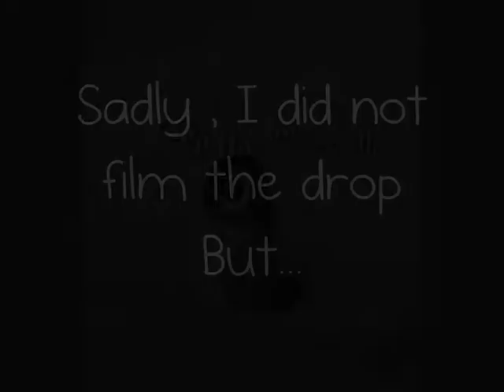00123987 Corperal Beast FFA Sigil Drop #2 - Arcane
00123987 Corperal Beast FFA Sigil Drop #2 - Arcane

I forgot to vid it after coming back to rs for a few months after my exams.

--- Ignore ---

gwd godwars sara saradomin zammy zamorak arma armadyl bandos solo hilt k0 ovl overload turmoil epic tassets tassy skirt aps ags acp bcp bgs zgs sgs ags ss zs drops drop turmoil 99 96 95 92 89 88 shard gs godsword shards fire cape str bonus jad fight caves fight pits ko's koes ko'd dark bow spec sigil sheild new update summers end guide armadyl godsword maxing max hit 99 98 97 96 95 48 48 owned ownege pwnage pwned
Range Of Ish Bounty Hunter Ftw Pvp Ftw Rare Drops Massive Loot Mill Spartacus121 Ownege Pvp Wrecked Jagex Fun Orb Runescape Clan Wars bs bh dark bow spec 1 hit 2 hits ko ko's koes p hat phat Santa
kasoy range of ish wilderness wildy never coming back riot arcane old wildy runescape classic dueling Vid Duel Tournaments Fight Pits Sosolid2k
Steal Titan 48 48 Spec sigal sheild spirit blessed arcane divine elysian spectral holy elixir Morrigan's